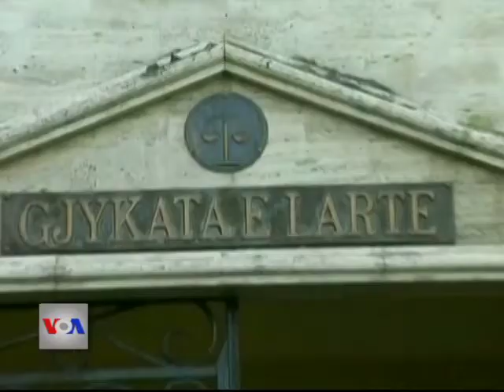Ndihmës sekretari amerikan i shtetit Philip Gordon flet për sfidat e Ballkanit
Ndihmë sekretari  amerikan i shtetit Philip Gordon flet për sfidat e Ballkanit